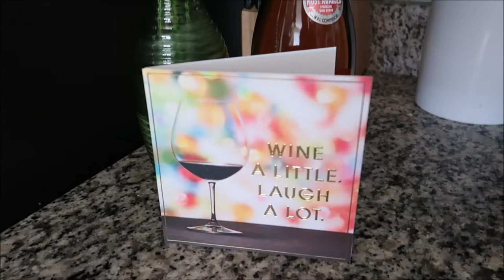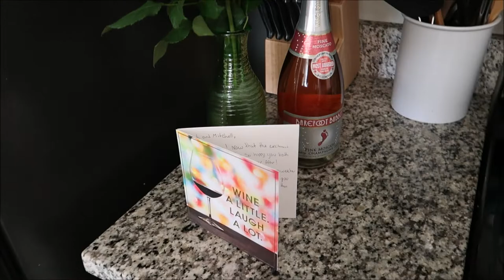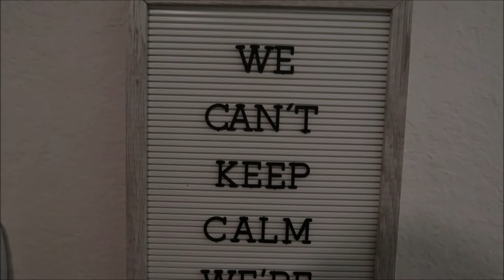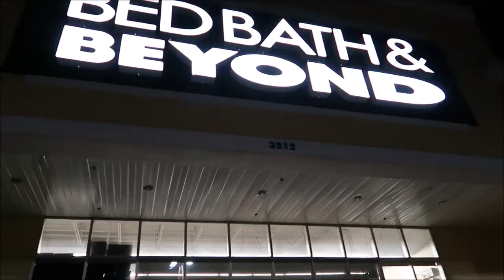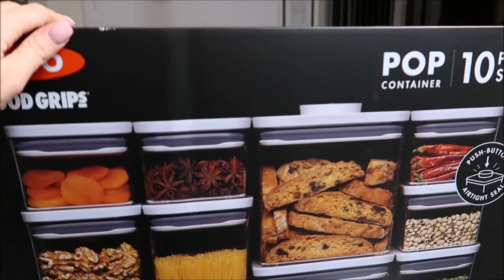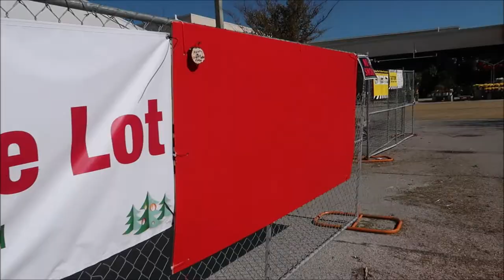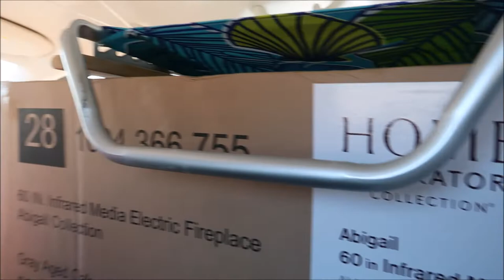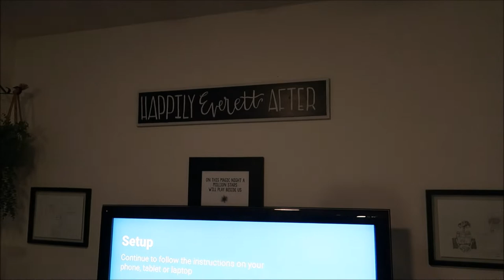Weekly Vlog #83 | Thanksgiving | Black Friday | Our Christmas Tree!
On our last weekly vlog until the new year, we celebrate Thanksgiving, go Black Friday shopping, and get our Christmas Tree!